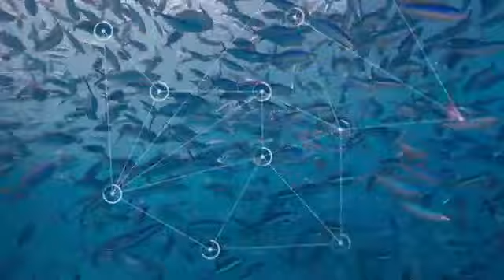IBM Analytics - A Smarter Wave of Analytics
Similar to data analytics, there's more to fish than just a pretty picture.  Fish swim in schools to save energy, optimize food prospects, and reduce risk from dangerous predators.  The same can be said for data analytics.    By moving beyond the pretty picture, and applying smarter analytic and data science technologies, you can save time and energy, optimize your business processes, and mitigate the risk of dangerous decisions.

It's time to go beyond the beauty.